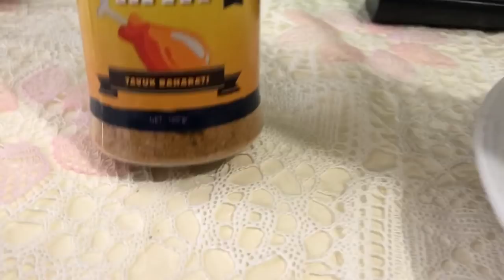Patates kızarması neden zararlı? Ne kadar zararlı? Patates nasıl yenmeli? Patates zararlı mı?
Patates kızartması neden zararlı? Yararlı hale getirilebilir mi? Patates yenmeli mi? Patates kızarması hakkında her şey!! Videomu umarım beğenirsiniz.. @vanneyildirim PROFİLİMDE HARİKA BİR ÇEKİLİŞ VAR!! 7 KİŞİYE ÇOK BÜYÜK HEDİYELER VERİLECEK!! KAÇIRMAYIN 1 Ekim tarihine kadar katılabilirsiniz!!  @vanneyildirim

İndirimli suplement alışverişi icin instagramda @wheymarketakatlar hesabıma ismimi söyleyerek indirimli bir şekilde alışveriş yapabilirsiniz..